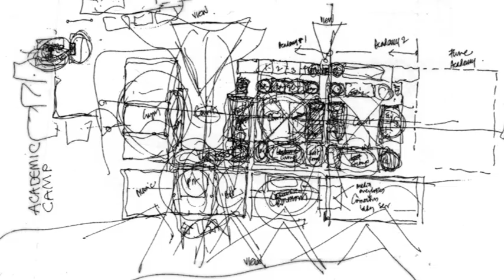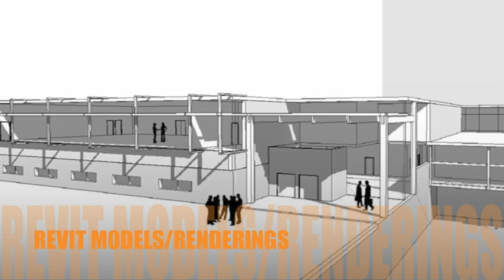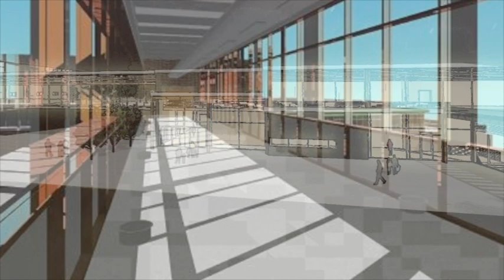Palmer Ridge High School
2009 James D. MacConnell Award Finalist
Monument, Colorado
H+L Architecture